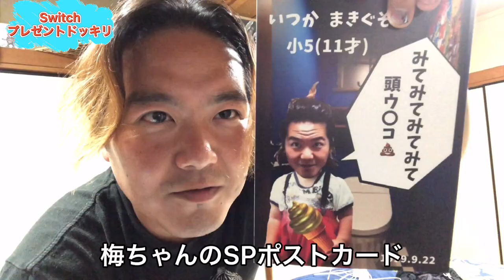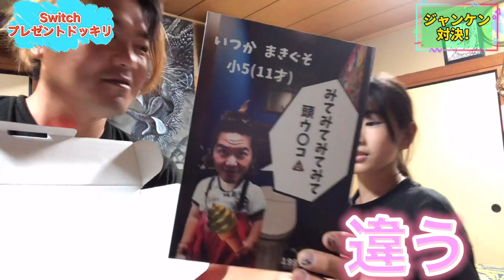Switch掛けてふっかーくん（妹）とガチ勝負